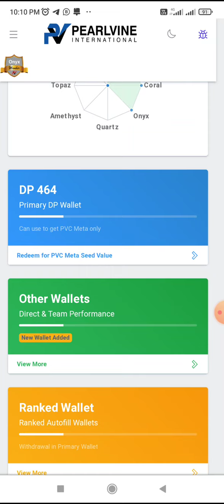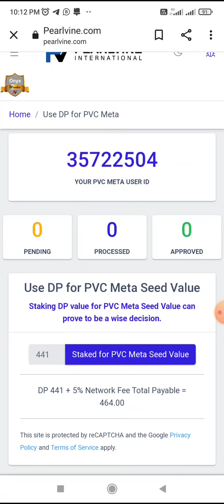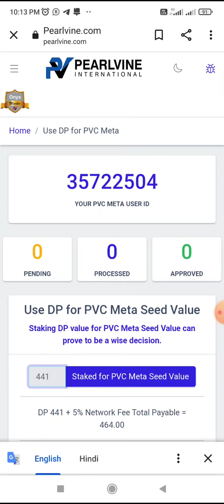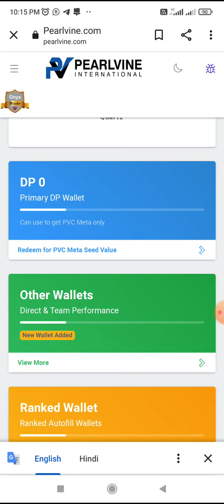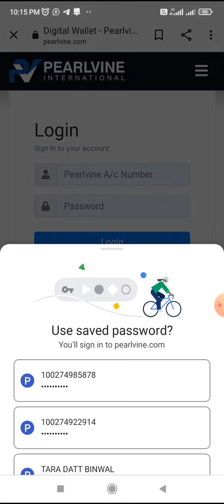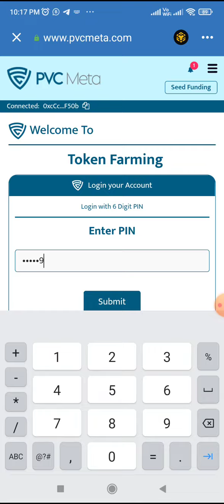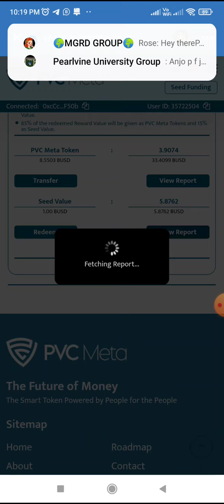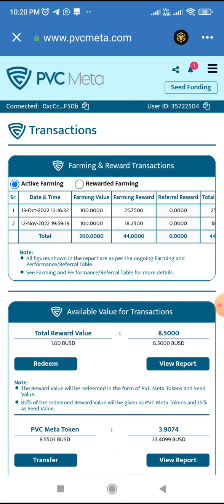SEED FUNDING START FROM DP..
डीपी से सीड फंडिंग स्टार्ट हो चुका है